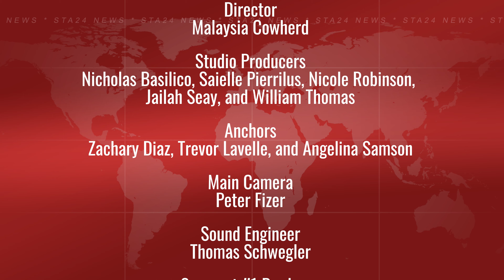STA24 News Presents: Catholic Schools Week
Tune in for a look at a week of excitement, prayer, and special events!